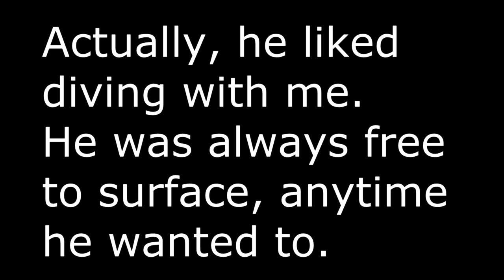Free diving monkey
Jokke loves to play in the pool, fooling around.
Here he joins me free diving.
This was in Bali, Indonesia.

Starring: Jokke the crab-eating macaque monkey  & Tom-André Thomsen
Videographer: Thomas Fossberg
Edit: Tom-André Thomsen
Audio: "Never Ending Story", by Limahl